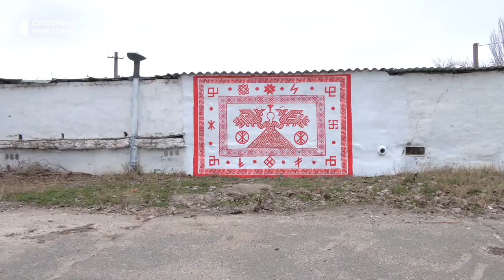Миколаївські художники створили четвертий стінопис з оберегового циклу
У Заводському районі Миколаєва 4 грудня художники закінчили роботу над муралом "Жінка-берегиня". Це четвертий малюнок циклу оберегових муралів для міста.
Автор - Назарій Рубаняк. Оператор - Юрій Руденко.